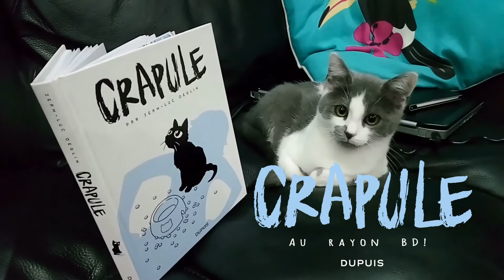Crapule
Crapule est un chat, un vrai. Le genre qui porte bien son nom. Dans son appartement au coeur de la ville, il profite d'une vie paisible - ce qui est moins le cas de sa maîtresse...

Missions d'exploration dans les placards, amour fou avec les rideaux et séances de câlins incongrues : tout est garanti "100 % vécu" par les propriétaires félins.

Servi par un trait léger et expressif, cette bande dessinée humoristique signée Jean-Luc Deglin est un cadeau à tous les adorateurs de machines à ronrons.